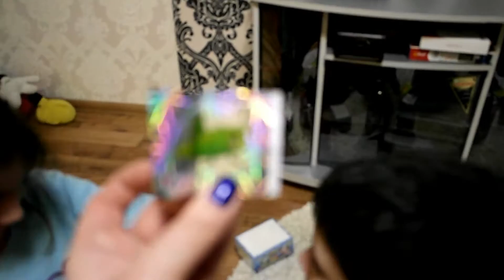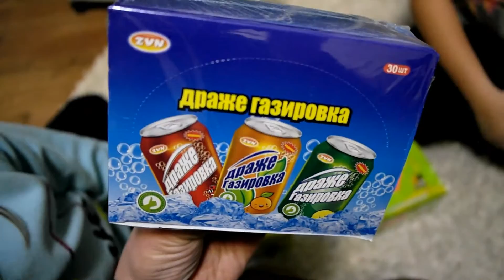Много КОНФЕТ Cola Fanta Sprite в виде бутылочек Жидкая карамель CRAZY STICK Распаковка начало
Самира распаковывает посылку со сладостями. Конфет очень много: Cola, Fanta, Sprite в виде бутылочек, жидкая карамель, шипучие конфеты, CRAZY STICK и много LOVE IS...